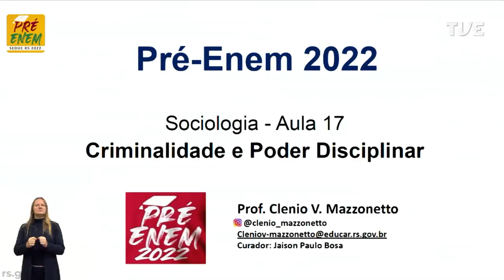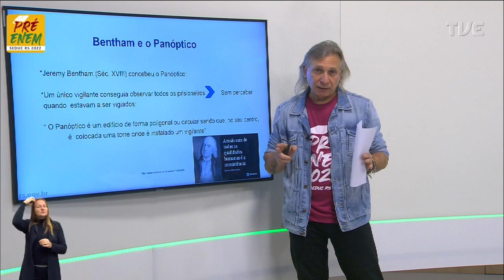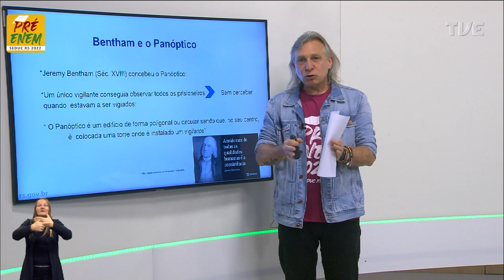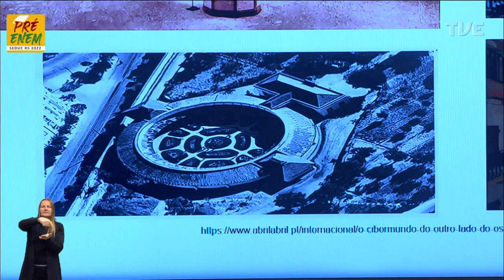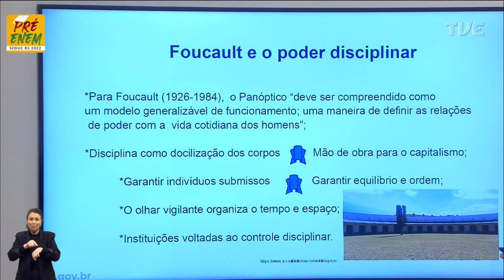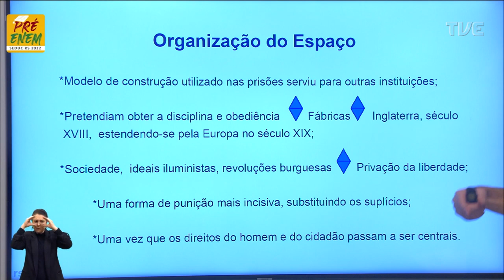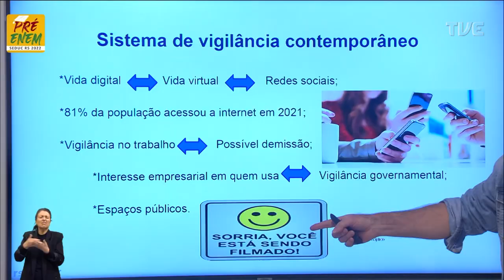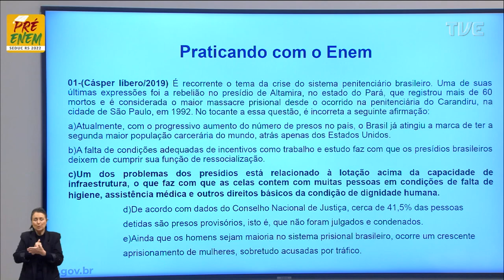Pré-Enem 2022 - Sociologia - Aula 17 - Criminalidade e Poder Disciplinar - 26/08/2022